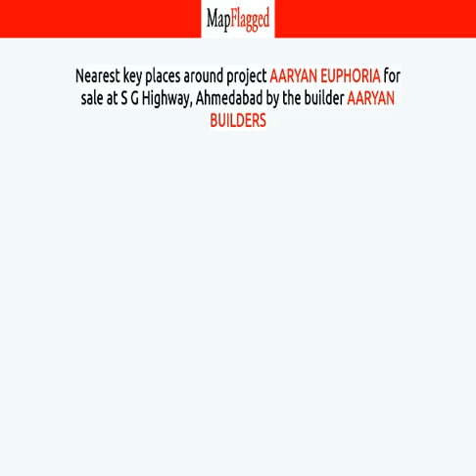Ahmedabad | Aaryan Euphoria by Aaryan Builders at S G Highway | MapFlagged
📚 Video Chapters:
0:00 Project Introduction
0:10 Project Price
1:00 Project Name
1:05 Project Address
1:10 Project Description
1:20 Project Amenities
1:25 Project Builder Description
1:30 Project Key Places
1:35 Subscribe to MapFlagged!

📣 Following is the detail of Aaryan Euphoria, a project by Aaryan Builders:
he Aaryan Group has enjoyed two decades of proud existence and glory. Creating quality "Homes with Hearts" has always been the driving force, motivation and inspiration throughout our journey.

The Aaryan Group in credited to have developed some of the most prestigious and lifestyle enhancing Residential and commercial properties. Our projects fit all economical strata and we have always laid emphasis on providing quality nature-centric development.

Each project is planned by leading architects & consultants and executed using the latest technology and management techniques, thus assuring quality with strict adherence to schedules.

💰 Aaryan Euphoria : S G Highway, Ahmedabad, India with the price structure:
3 BHK at 60.18L having area 1548 sq.ft
2 BHK at 46.18L having area 1188 sq.ft

🏥 Nearest Hospitals to this Project:

✒️ Nearest Schools to this Project:

🍕 Nearest Restaurants to this Project:

🚃 Nearest Train Stations to this Project:

🏬 Nearest Shopping Malls to this Project:

🌼 Nearest Parks to this Project:

🎥 Nearest Movie Theaters to this Project:

☕ Nearest Cafes to this Project:

✈️ Nearest Airports to this Project:

🏢 Nearest Stores to this Project:

➕ Nearest Doctors to this Project: